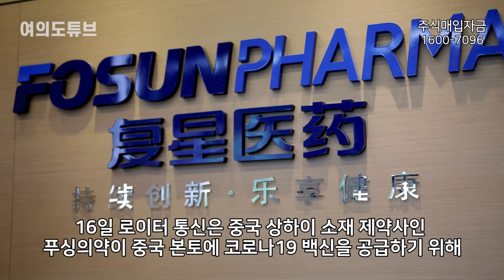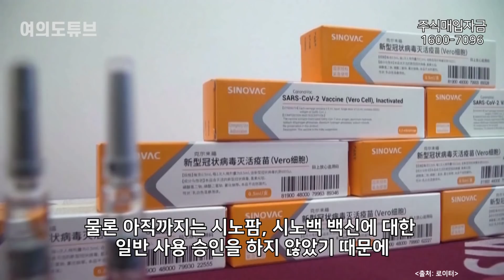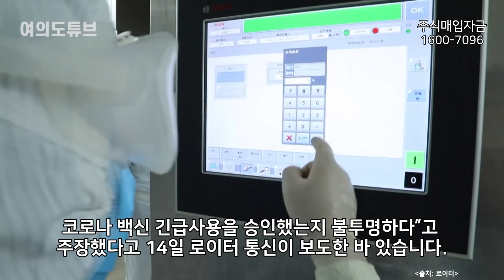[여의도튜브] “띵하오” 자랑하더니… 돌연 식은땀 흘린 中 외국에 손 벌리는 상황 /머니투데이방송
코로나19의 발생지로 의심받는 중국이 자국의 백신인 시노팜을 대대적으로 홍보하는 가운데 외국의 제약사와 백신 구입 계약을 맺었다고 합니다. 시노팜 백신이 페루에서 심각한 부작용이 발견돼서 중국도 자국 백신이 못미더웠을까요,

아나운서: 문정선
영상콘텐츠: 길인호
기사콘텐츠: 문정선
기획: 강인형
총괄: 정미경
제작: MTN 머니투데이방송